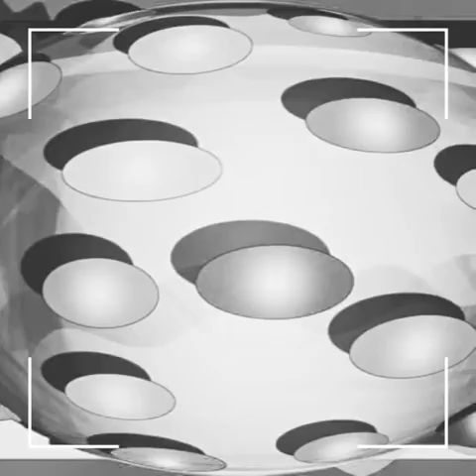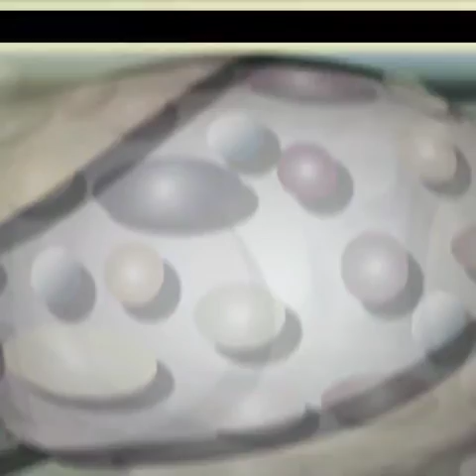ALPHANEODESIGN Aoooo102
I want that Human-Kind will be continuing To The long long future.
I think that All Sorts of ART&All the ART(Include Every Old-Times)Inspire The Many Future-Visions Of The Human and Nature being and Every Fields(Include The Science)Typical models are The Picture  books  for The Children and The Comic books and The Animations and The Movies.I think that The Many Pictorial- ART-Works&Musics Will be Possible To Inspire The Many Fresh Future Visions.The Computer-Nets are very effective The Many Arts Works To make General.